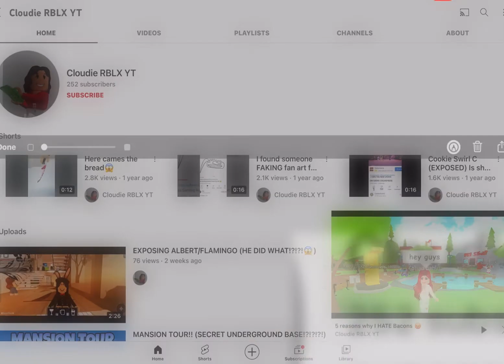Cant be talkin bacon hater